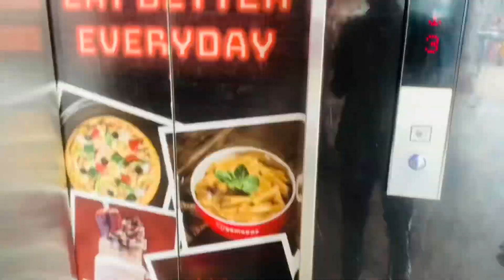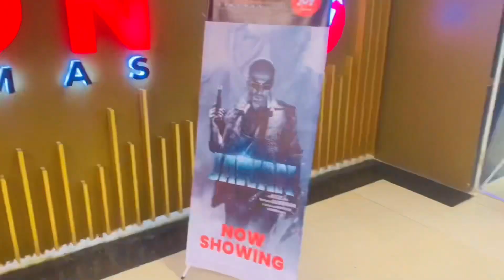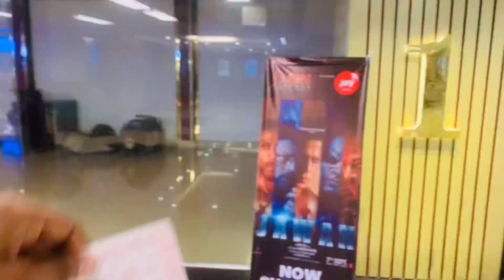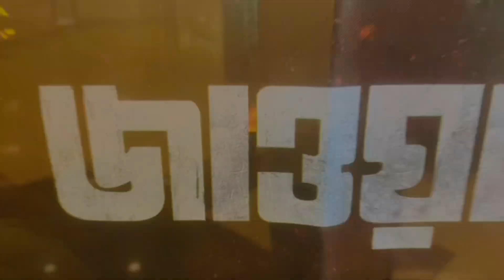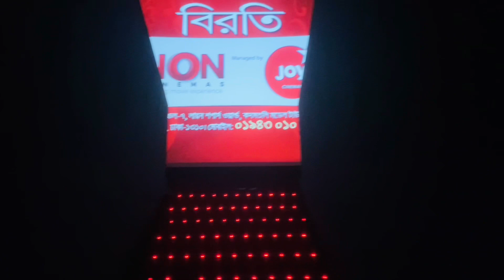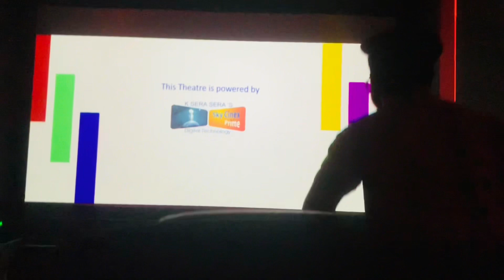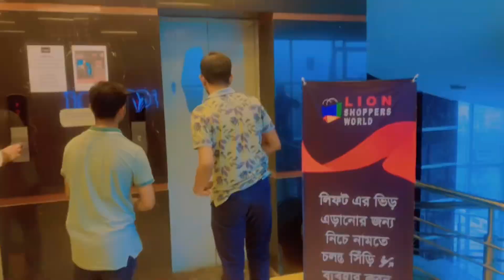The Truth About Jawan Movie Revealed:simonhossainsrk Vlog 11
simon hossain srk Presenting new Vlog  " ".Hope you enjoy all simonhossainsrk new Vlog.

Welcome to ' simonhossainsrk'' YouTube channel. My Name Is simonhossainsrk . I am 22 Years Old. I Love To Making Videos About My LifeStyle ,Travelling ,  Etc Whatever I Could Catch On My Camera That I Can Share With You Guys .I Love To Vlog My Full Life Cause Only Videos Can Save My Childhood memories Properly. In Sha Allah One Day I Will Achieve My Dream (1M Sub )

** ANTI-PIRACY WARNING **
This content is Copyright to simonhossainsrk. Legal action will be taken against those who violate the copyright of the following material presented!

Please avoid other methods of copying or duplicating the video, and help us support anti-piracy measures in any way you can. Thank you - Team Srk